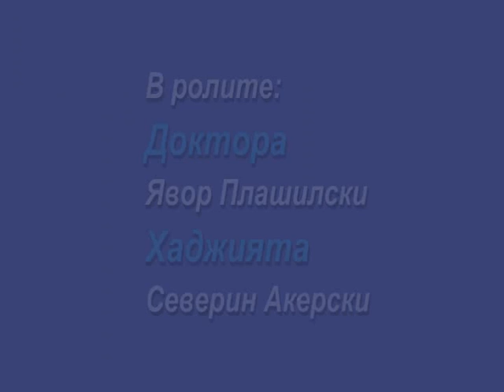With buggy and kite in the airclub